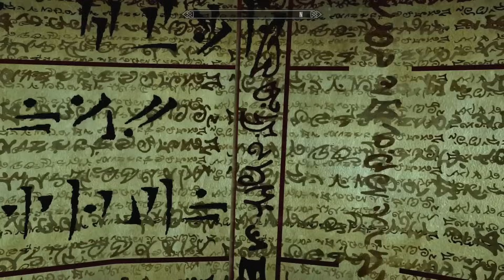Let's Play Skyrim Special Edition Part 167 - Apocrypha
Welcome to a brand-new episode of Let's Play The Elder Scrolls V: Skyrim Special Edition! In this video Adrenoch enters the Daedric realm of Hermaeus Mora.

Username: VanaVitriolic